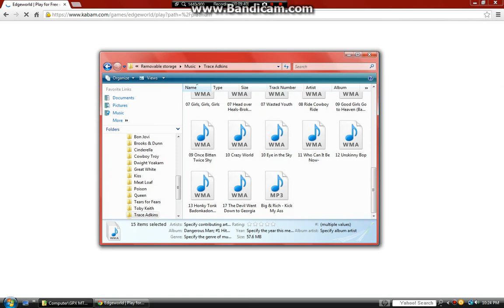edge world episode 3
still doing to sit down